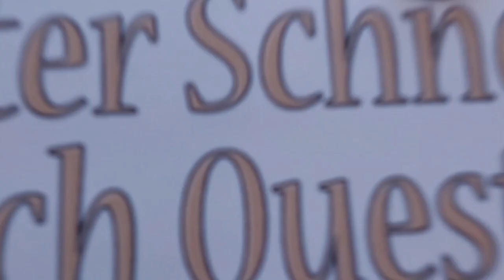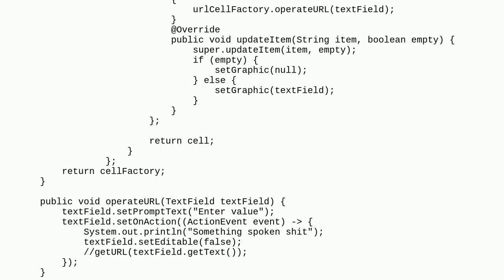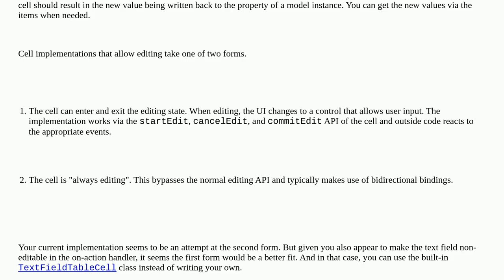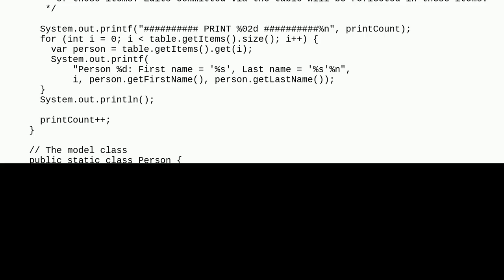In Javafx how to access object of a component which is under an overridden method? Problem relate...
In Javafx how to access object of a component which is under an overridden method? Problem related with TableView

A special thanks goes out to the community

  java javafx